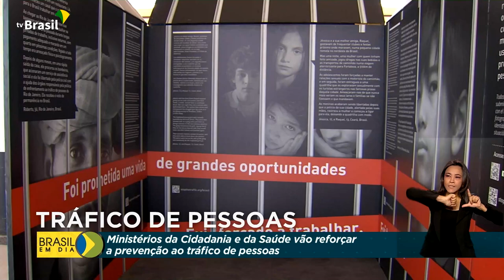Tráfico de pessoas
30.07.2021 - Hoje é o dia Mundial de Enfrentamento ao Tráfico de Pessoas e Contrabando de Migrantes. Novas ações de combate ao crime estão previstas. Foi firmada uma parceria entre os Ministérios da Justiça e Segurança Pública, da Cidadania e da Saúde. E um projeto já está em prática nos aeroportos de todo o país.